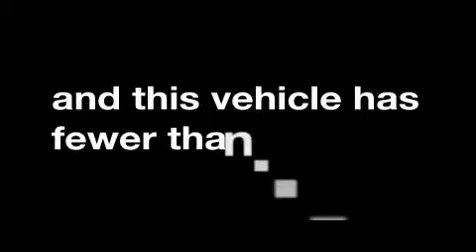2006 Dodge Dakota Plainfield IN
We are proud to present this 2006 Dodge Dakota.

 Year: 2006
 Make: Dodge
 Model: Dakota
 Engine: 3.7L V6

 Exterior: Silver
 Miles: 35,587